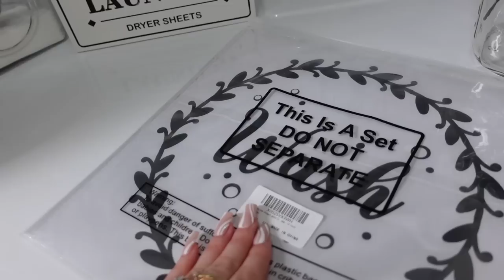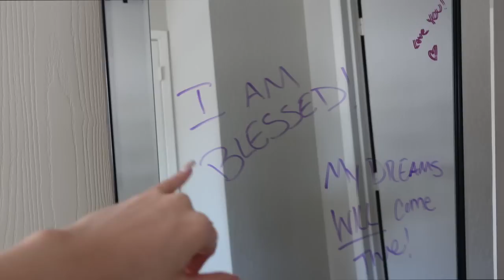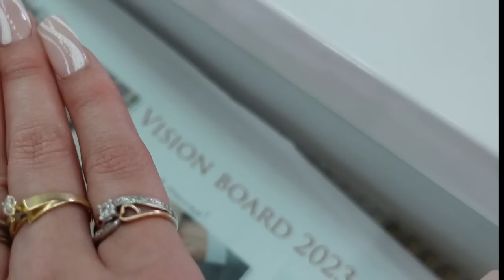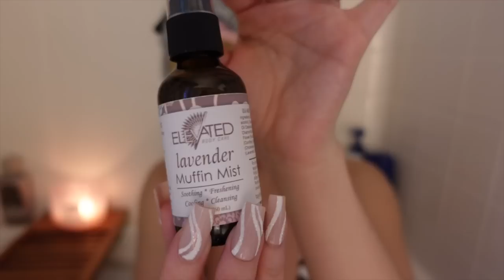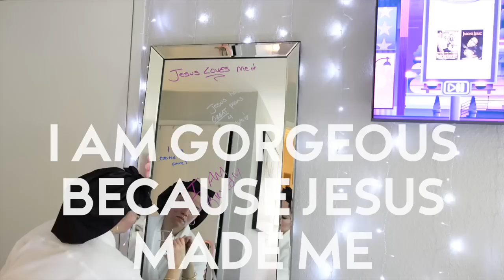*HOME VLOG* Clean w me + self care + cooking + affirmations, etc.